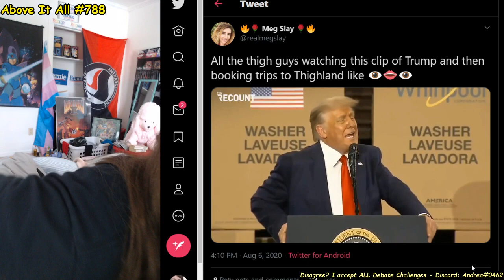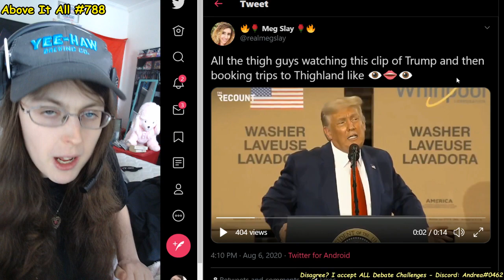Fake News: Trump Calls Thailand "Thighland" In Hilarious New Ramble | Above It All #788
TDS TDS TDS!!!